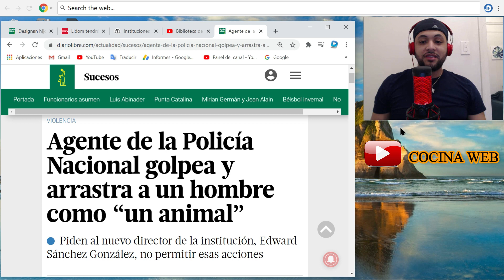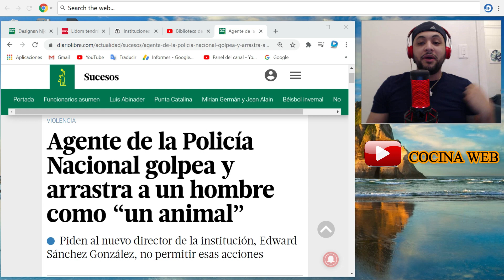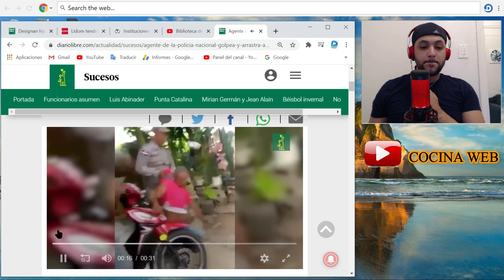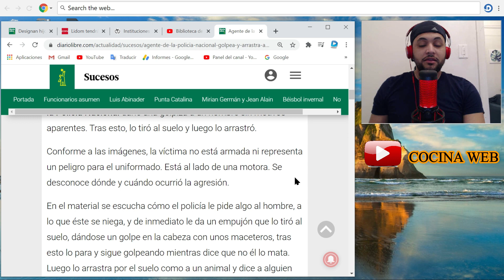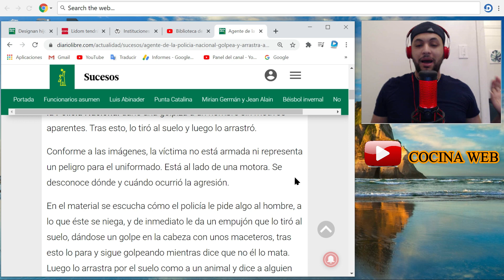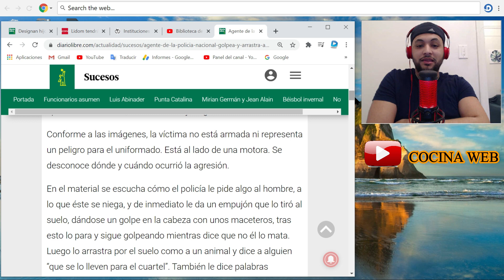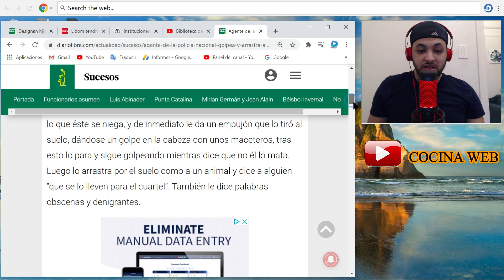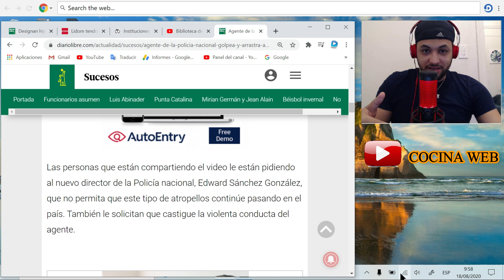Policía golpea y arrastra a un SEÑOR MAYOR POR EL SUELO